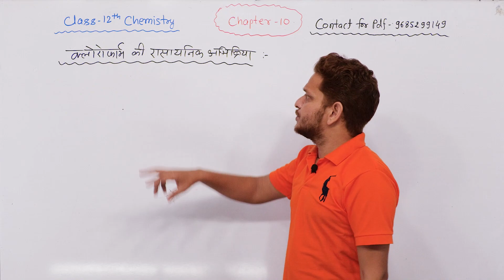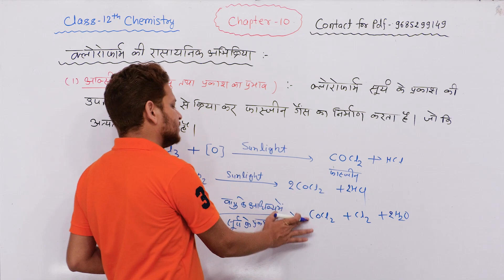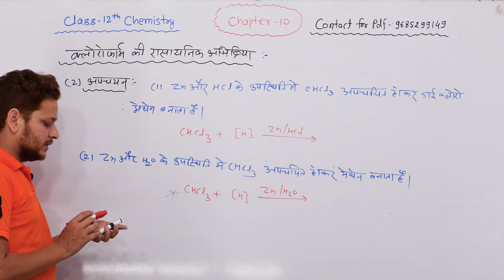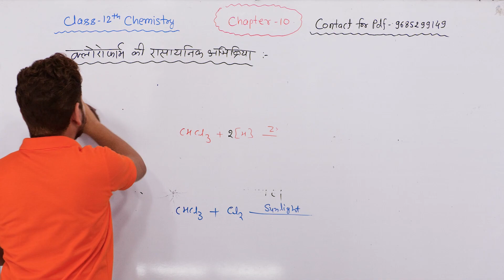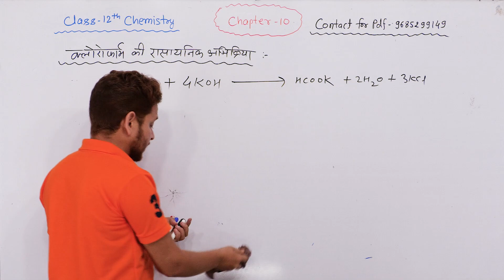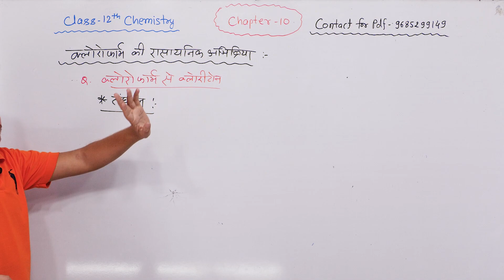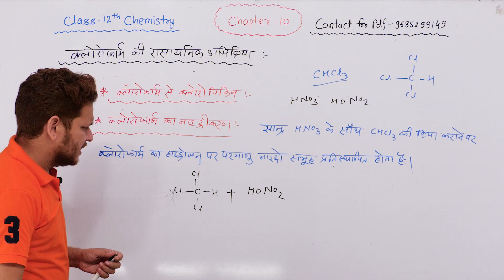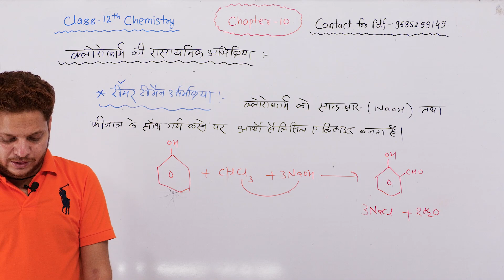L-12 कार्बिलएमीन अभिक्रिया, फ्रीडलक्राफ्ट अभिक्रिया, रीमरटीमैन अभिक्रिया, संघनन अभिक्रिया